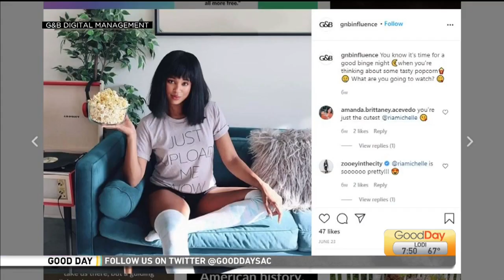Digital Media Management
Jordan is talking to Kyle Hjelmeseth from G&B Digital Management about what it takes to build community presence for social media influencers.